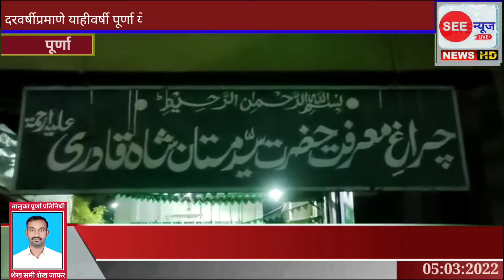पूर्णा येथे हजरत मस्तान शहा वली यांच्या उरुसाला प्रारंभ.